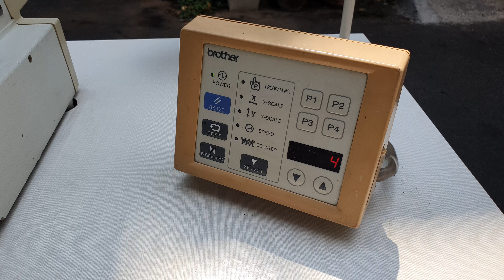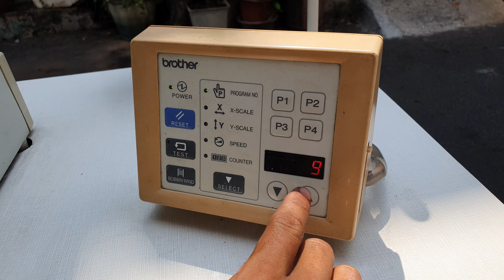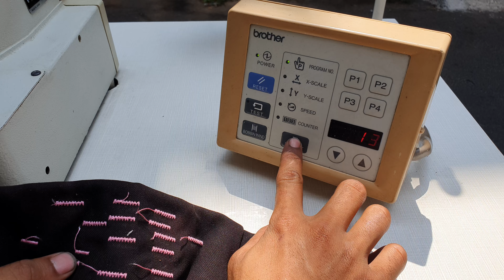Thanh Lý Máy Đính Bọ BROTHER KE 430C Giá Rẻ | Thanh Lý Máy May Giá Rẻ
Với hơn 15 năm phục vụ khách hàng cùng đội ngũ kỹ thuật, chuyên gia trình độ cao, giàu kinh nghiệm,

 “ CÔNG TY TNHH MÁY MAY CHÍ HẢI “ đã trở thành một đơn vị chuyên nghiệp trong lĩnh vực cung cấp các thiết bị - máy móc chất lượng cao phục vụ trong ngành may mặc, giày da, balo, túi xách...

Chúng tôi luôn hiểu rằng, việc cung cấp máy móc - thiết bị chất lượng cao và dịch vụ hậu mãi chu đáo là trách nhiệm của chúng tôi đối với mọi Khách hàng.

 Đó là một phần tất yếu tạo ra năng suất và chất lượng sản phẩm, góp phần quyết định hiệu quả hoạt động của mọi doanh nghiệp sản xuất ngành May mặc,giày da, ba lô túi xách.

Vì vậy, công ty chúng tôi một mặt không ngừng tiếp cận các sản phẩm công nghệ mới, mặt khác luôn hoàn thiện và đổi mới chất lượng phục vụ của mình để đáp ứng mọi nhu cầu của Quý khách hàng.

"UY TÍN - CHẤT LƯỢNG TẠO NÊN NIỀM TIN"

CÔNG TY TNHH  MÁY MAY CHÍ HẢI
Chuyên Mua Bán - Trao Đổi - Sửa Chữa Máy May
 Công Nghiệp Chính Hãng Cũ & Mới Giá Rẻ TPHCM

-Ship Hàng COD Miễn Phí Toàn Quốc

-Làm Việc Tất Cả Các Ngày Trong Tuần

-Bán Trả Góp Qua Căn Cước Hoặc Thẻ Tín Dụng

-Sửa các loại máy may công nghiệp tại nhà

-Thu Mua Các Loại Máy May Cũ Gía Cao

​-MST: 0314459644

-Phòng Kinh Doanh: 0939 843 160 (Mr Hải)

-Bảo Hành:   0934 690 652 ( Mr Nhân)

- Tư Vấn Khách Hàng 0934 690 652 (Mr Nhân )

-Địa Chỉ: 512/1 Trường Chinh, P.13, Q.Tân Bình, TP.HCM (gần ngã 3 âu cơ giao nhau với Trường Chinh)